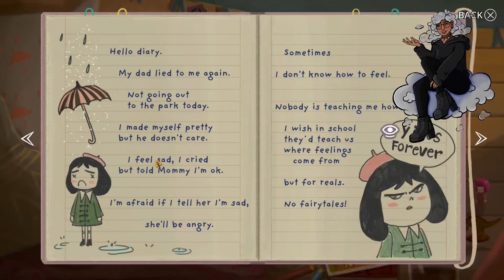crying because i love her so much - Little Misfortune (1)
I've always wanted to play this game so here I go. I am both scared and excited for this little lady but I will see it through.

(The server is open to everyone, we just ask that you must be 18 or older to join)